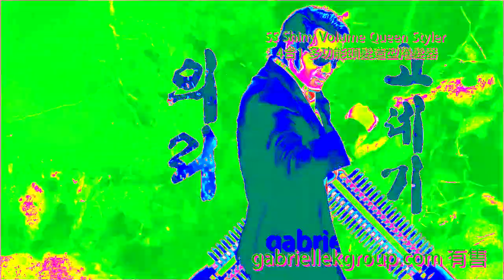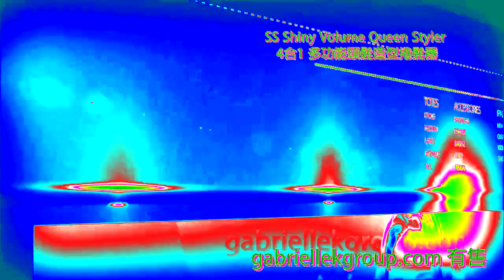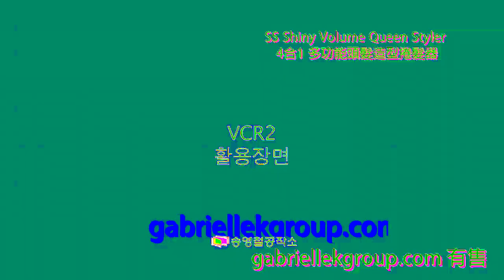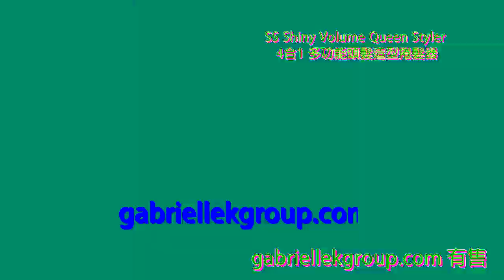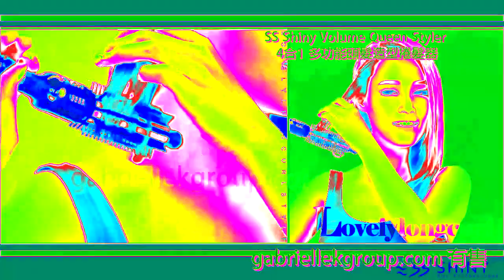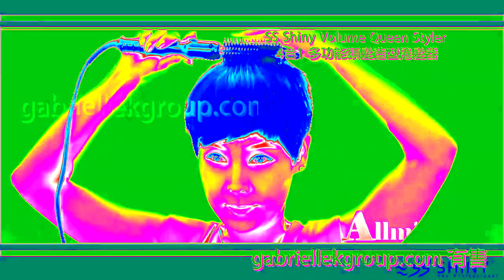SS Shiny 4 in 1 (GabrielleK Group) in HeliumClearer